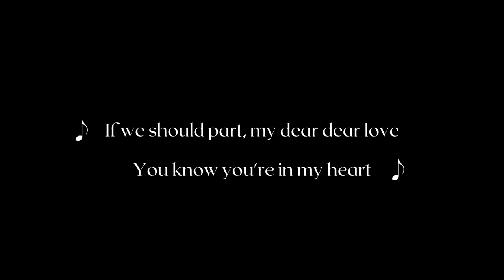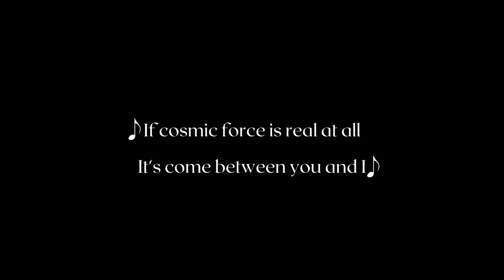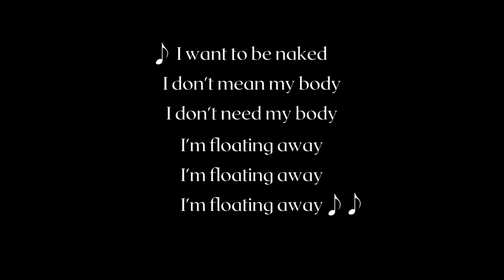mandibular Closed Captioned video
closed captioned video of music for "mandibular" from HEARTH